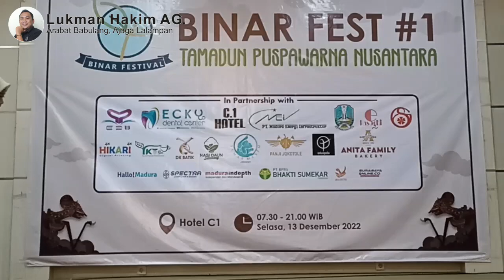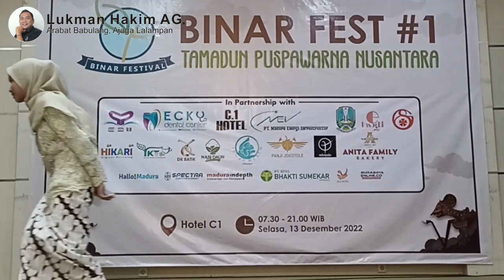Naomi Adelea Ardiansyah Baca Puisi Alako Berra' Apello Koneng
Lomba baca puisi dalam rangkaian Festival BInar yang digelar SMP BInar di Hotel C1, Selasa, 13 Desember 2022.